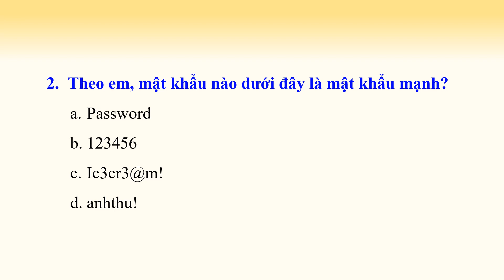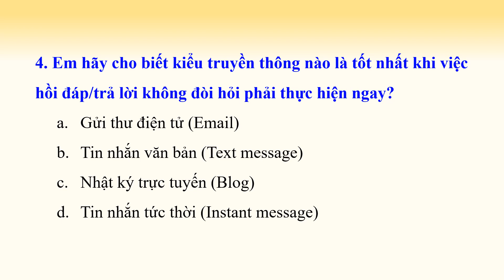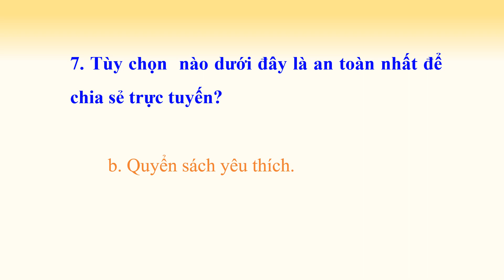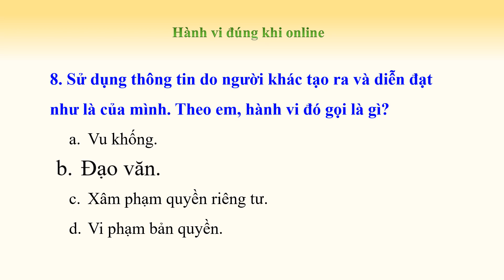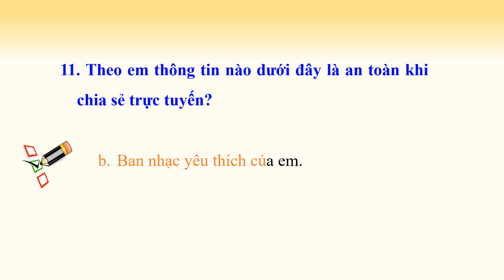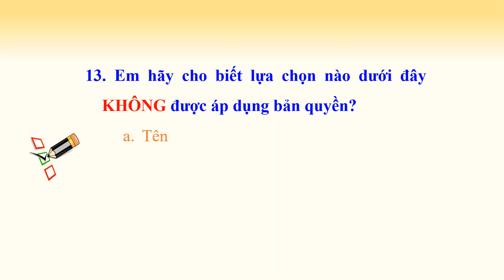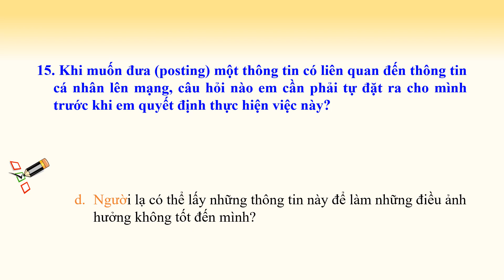ON TAP TIN HOC LOP 5